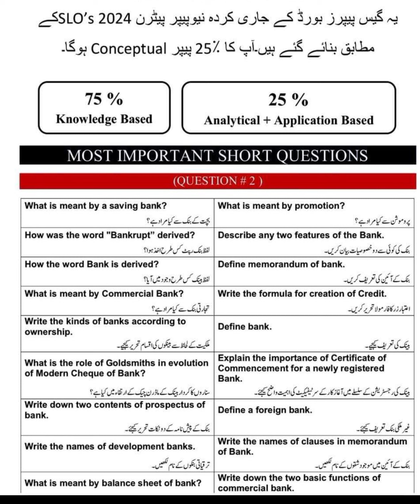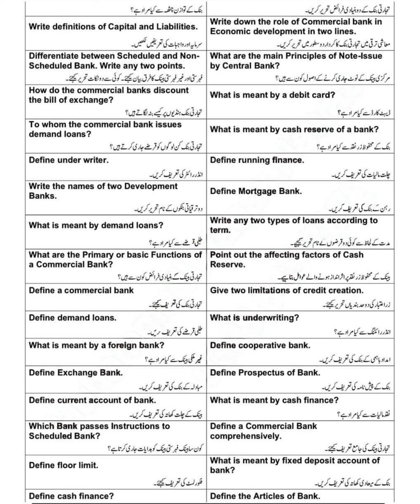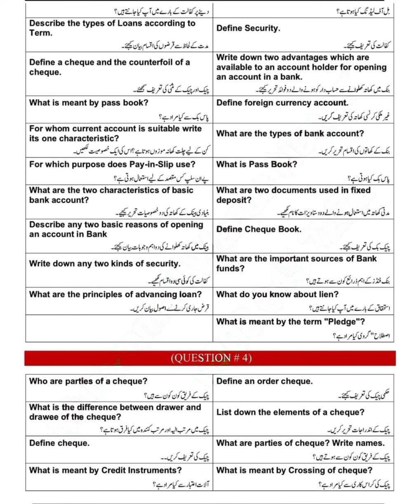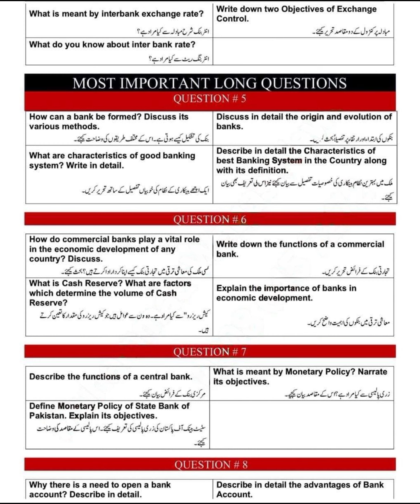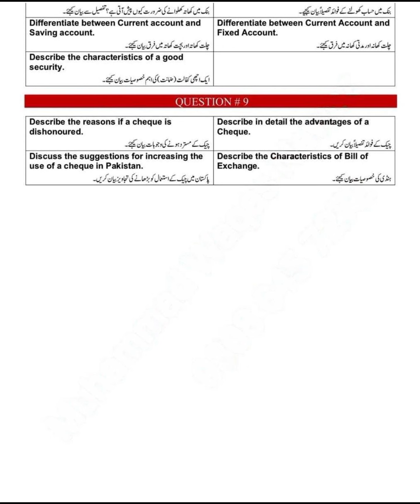2nd Year Banking Guess Paper 2024 For All Punjab Boards | 12th Banking guess paper 2024